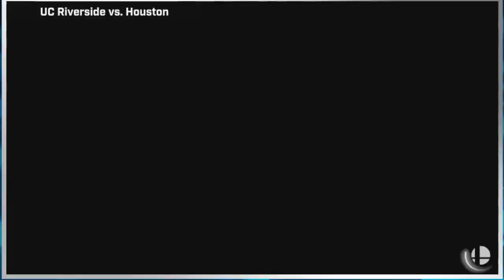Coog Esports vs UC Riverside | CECC Nationals Groups Round 3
This was pulled directly from the CECC finals stream on this channel